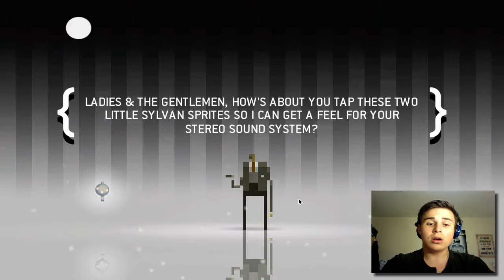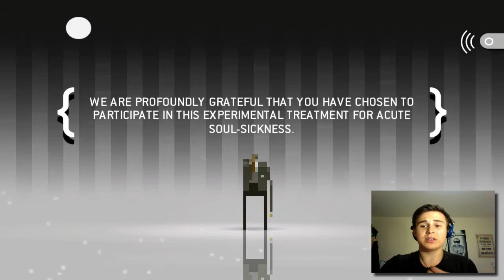Hartley Plays: Sword and Sworcery [FACECAM] Part 1: STEVEN M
Time for another game to add on to my list. Or don't.